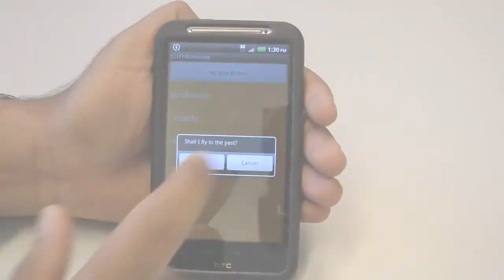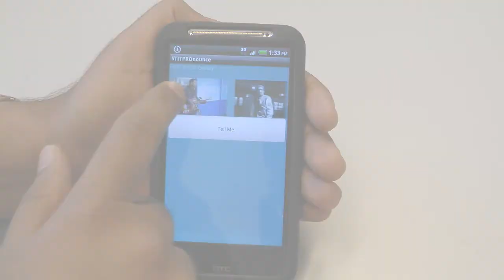'Finding Images with Verbals' project - short demo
The "Finding Images with Verbals" research project (also called STITPROnounce) funded by STITPRO aims to explore mobile 'voice' in real world settings and scenarios. The project focuses on the design and implementation of an open-source mobile voice application, identification of best practices for use of mobile voice interface in a low-literacy and low-technology environment.

Multimedia Information Retrieval Lab, Delft University of Technology (TU Delft)